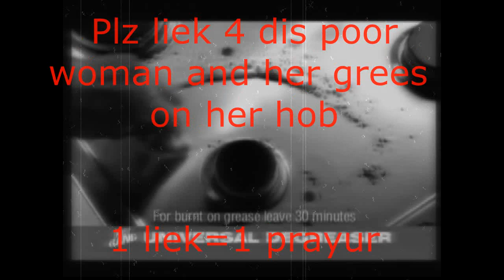New Cilit Bang Advert - Barry's Back!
Got a bit carried away with this one. Barry is love, Barry is life...
● Keep in contact!
All subscriptions are greatly appreciated at SwannnGaming!

►Game Grabber find the best prices for all your games.

►Ezee Gaming No.1 gaming forum.

Channel:
SwannnGaming SwannnGaming SwannnGaming SwannnGaming
Swan Swan Swan Swan Swan Swan Swan Swan Swan Swan Swan Swan
SwannGaming SwannGaming SwannGaming SwannGaming SwannGaming
SwanGaming SwanGaming SwanGaming SwanGaming SwanGaming

Funny Comedy Funny ComedyFunny ComedyFunny ComedyFunny ComedyFunny ComedyFunny ComedyFunny ComedyFunny ComedyFunny ComedyFunny ComedyFunny ComedyFunny ComedyFunny ComedyFunny ComedyFunny ComedyFunny ComedyFunny ComedyFunny ComedyFunny ComedyFunny ComedyFunny ComedyFunny Comedy